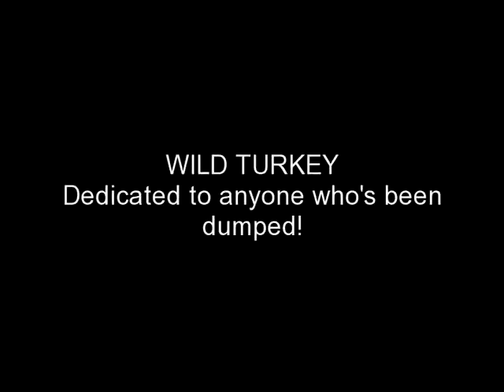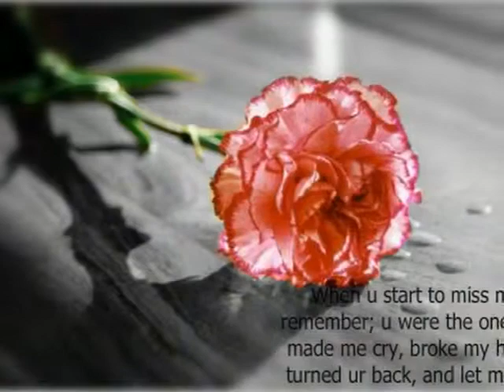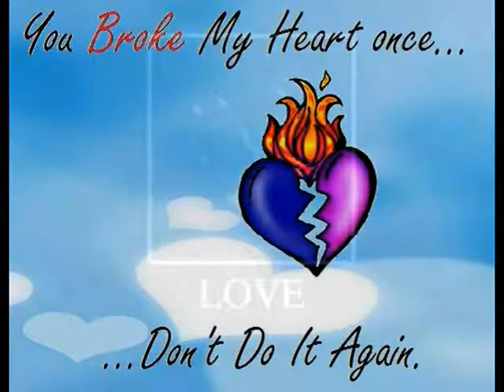Wild Turkey - for anyone who's been dumped!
I put this video together for my own therapy, but for anyone who's been dumped, I've dedicated it to you too. The song is "Wild Turkey" by Beccy Cole.